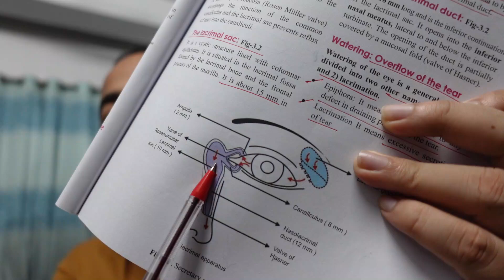DCR operation. sac patency test.। চোখ থেকে পানি পরে,পুজ হয়,চোখ পাকে? নেত্রনালী অপারেশন। DR RAIHAN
নেত্রনালী অপারেশন। DCR operation. সহজ বাংলায়। চোখ থেকে পানি পরে,, পুজ হয়,, চোখ পাকে???
চোখ দিয়ে অতিরিক্ত পানি পড়ছে?? নেত্রনালী বন্ধ না তো?? DCR operation. sac patency test.
Best 5 private eye hospital in Bangladesh.
* Bangladesh eye hospital.78,satmasjid road. road-27.Dhanmondi Dhaka. 1205.
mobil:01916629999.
*Harun eye Foundation-mirpur road
house-12/A.road no 5.Dhaka 1205.
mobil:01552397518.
*Dhaka eye care hospital. 32,Rabindra sarani sector -7 Uttara Dhaka 1230.
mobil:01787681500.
*prime Bank eye hospital. house. 82,road. 8/A(New) satmosjid road Dhanmondi Dhaka. 1209.
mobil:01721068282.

চোখের জন্য সবচেয়ে ভালো হাসপাতালের সকল তত্ত্ব
দেশের সেরা এল ভি প্রসাদ আই হসপিটাল ফ্রি ট্রিটমেন্ট কিভাবে | l
Eye Hospital.National Institute of Opthalmology & Hospital. জাতীয় চক্ষু হাসপাতাল। Hello Doctor
4জাতীয় চক্ষু বিজ্ঞান ইন্সটিটিউট ও হাসপাতাল টি ২২ শে ডিসেম্বর ১৯৮৯ সালে যাত্রা  শুরু করে। যাদের চোখের সমস্যা রযেছে তাদের এখানে চিকিৎসা প্রদান করা হয়।
ঠিকানা ও যোগাযোগঃ
শেরে বাংলা নগর, ঢাকা- ১২১৭।
ফোনঃ +৮৮-০২৯১১৮৩৩৬ -- +৮৮-০২-৮১১৪৮০৭
ফ্যাক্সঃ ৮৮-০২-৮১১৭২০২
মিরপুর রোডের শ্যামলীতে অবস্থিত শিশু মেলার পূর্ব-উত্তর কোনে এবং ঢাকা পঙ্গু হাসপাতালের অপজিটে জাতীয় চক্ষু বিজ্ঞান ইন্সটিটিউট ও হাসপাতালের অবস্থান।
বহির্বিভাগঃ
👉এখানে সকাল ৯ টা থেকে দুপুর  ২ টা পর্যন্ত বহির্বিভাগে রোগী দেখা হয়।
👉হাসপাতালটি বহির্বিভাগের ডাক্তার দেখানোর জন্য ১০ টাকা দিয়ে একটি টিকেট সংগ্রহ করতে হয়। বহিঃ বিভাগে ডাক্তারের সংখ্যা মোট ১২ জন।